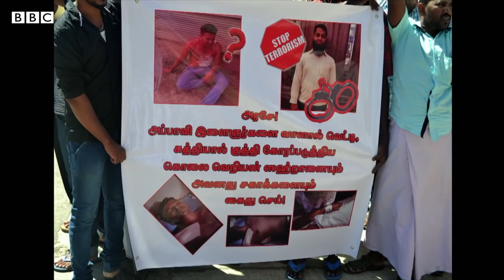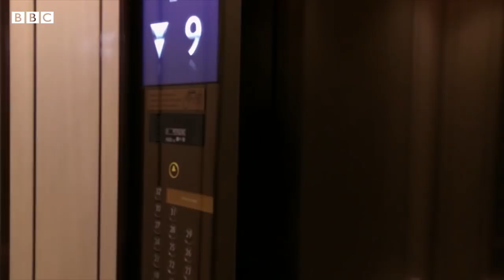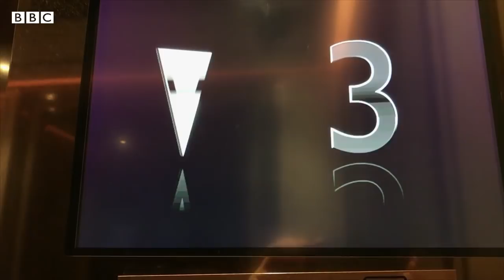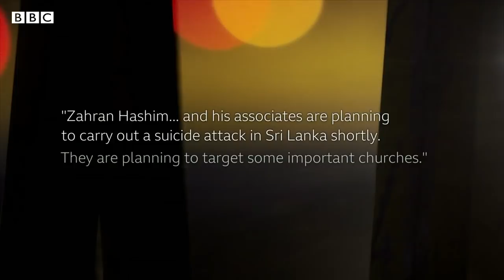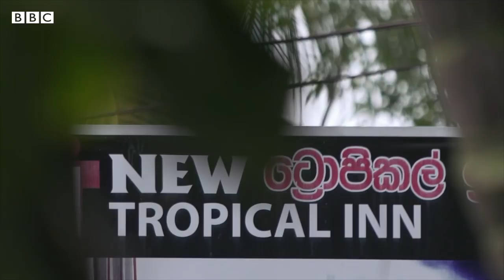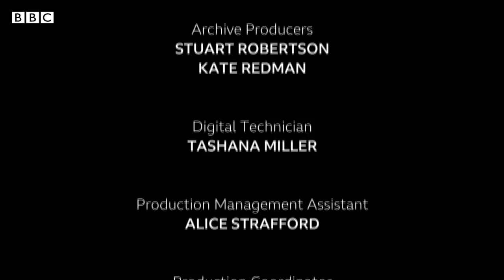Terror in Paradise by BBC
A international TV Documentary on Sri Lanka Easter Sunday Terrorists Attack with some unseen footage